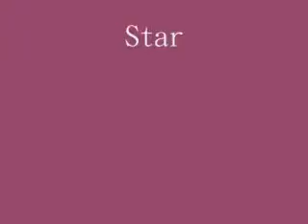The FAB-U-LOUS Aly & AJ!!!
Okay you know that Aly & AJ are awesomely FAB-U-LOUS! So I made a video for the FAB-U-LOUS Series about Aly & AJ! N-Joi!